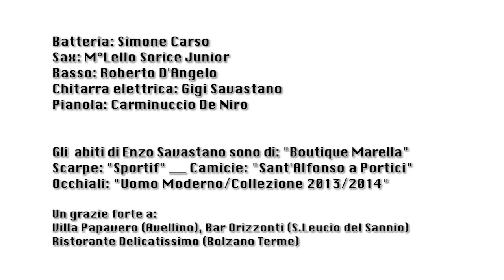Enzo Savastano - Mannaggia 'a Marozz (official video)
Il primo videoclip tratto dall'album "Citofonare Savastano". Il brano racconta le difficoltà di un amore a distanza, tra pullman persi e storie rincorse. Sullo sfondo l'autostrada della vita, che fa da complice ai grandi sentimenti. La regia è affidata a Denzel Minicozzi (già firma di innumereovoli clip del mondo neomelodico). Gli arrangiamenti sono dello stesso Savastano con la preziosa collaborazione di Carletto Priscopo. Ad accompagnare l'artista in questo brano, la sua storica band di sempre. E in più una presenza gradita: il M°Lello Sorice Jr. al magico sassofono.